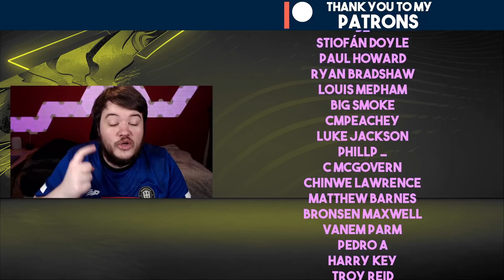FIFA 21 Youth Academy Career Mode | BAD'S BIG BREAK! | Harrogate (Ep 71)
FIFA 21 Career Mode with Harrogate Town but we can only use youth academy players and regens!

Mods used:

(includes boots, tatoos and turf changes)